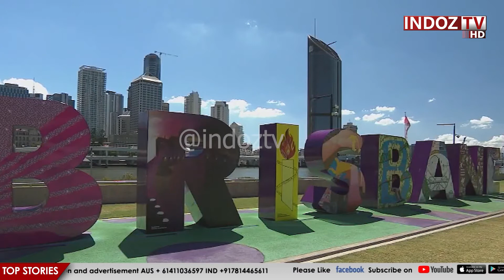Brisbane as preferred 2032 Olympics city